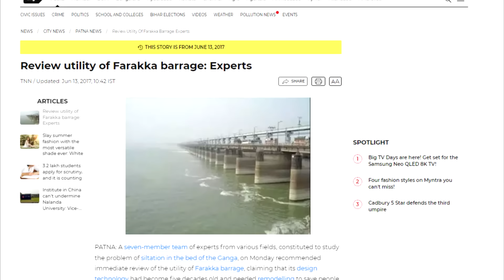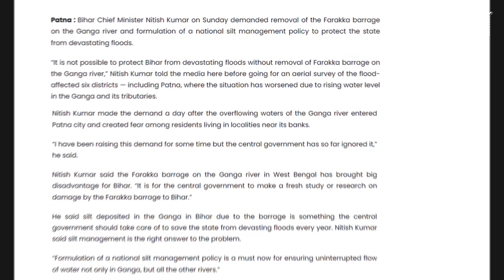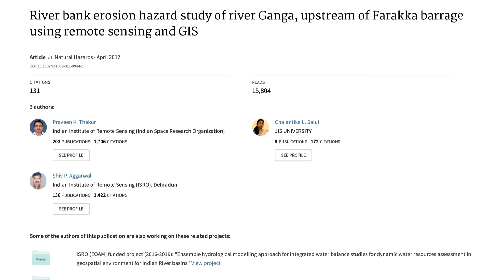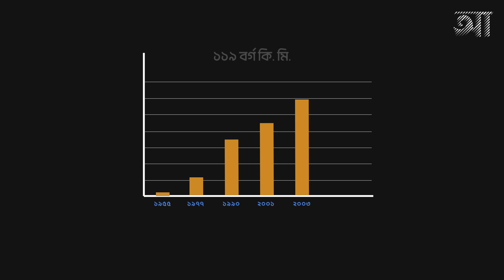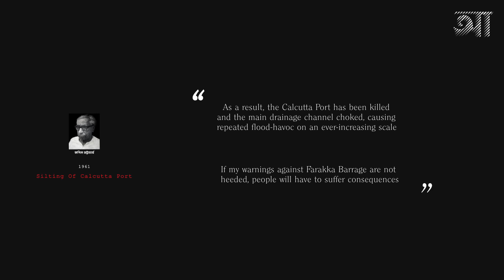ফারাক্কা বাঁধের আয়ু কত দিন ? | আদ্যোপান্ত | The Future Of Farakka Barrage | Adyopanto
প্রায় ২,২৪০ মিটার লম্বা ফারাক্কা বাঁধের নির্মাণকাজ শেষ হয় ১৯৭০ সালে। সোভিয়েত রাশিয়ার সহায়তায় বাঁধটি বানাতে খরচ পড়েছিলো সেই সময়ের হিসেবে প্রায় এক বিলিয়ন ডলার। স্বাভাবিকভাবেই এত বড় একটি প্রকল্প বাস্তবায়ন করতে ভারত সরকার দীর্ঘদিন ধরেই পরিকল্পনা করছিলো।

বাংলাদেশের নওয়াবগঞ্জ জেলার শিবগঞ্জে, ভারত-বাংলাদেশ সীমান্ত থেকে মোটামুটি ১৮ কিলোমিটার দূরে, ভারতের ফারাক্কায় গঙ্গা নদীর ওপর নির্মিত এই বাধের বয়স ৫০ পেরিয়ে গেছে। দীর্ঘ পাঁচ দশকে গঙ্গার জল অনেক গড়িয়েছে, তার কতটা ভারত পেয়েছে আর কতটা বাংলাদেশ তার হিসেব কষার অবকাশ এখন আছে কি না, তা এখানে অপ্রাসঙ্গিক। কারণ, ফারাক্কা বাঁধ শুধু বাংলাদেশের ওপরই বিপর্যয় ডেকে আনেনি, ভারতও এর দীর্ঘমেয়াদী প্রভাব প্রত্যক্ষ করতে শুরু করেছে।

যে কারণে প্রশ্ন উঠতেই পারে, কি আছে ফারাক্কা বাধের ভাগ্যে। ফারাক্কা বাধের আয়ুই বা আছে আর কতদিন? সে সবই জানার চেষ্টা করবো আদ্যোপান্তের আজকের পর্বে।